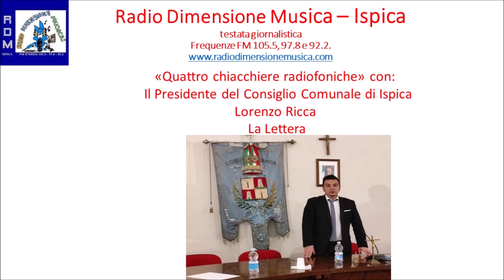RDM QUATTRO CHIACCHIERE RADIOFONICHE COL PRESIDENTE DEL CONSIGLIO COMUNALE DI ISPICA LORENZO RICCA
R.D.M. - La lettera del Presidente del Consiglio Comunale di Ispica Lorenzo Ricca.

Leggiamo la lettera aperta del Presidente del Consiglio Comunale Lorenzo Ricca
Carissimi concittadini Ispicesi,
in questi giorni di profonda commozione e partecipazione alle liturgie pasquali che caratterizzano da anni lo spirito della nostra comunità, è mio desiderio condividere con tutti voi una riflessione riguardante il momento delicato e fragile legato alla pandemia che da poco più di un anno continua a stravolgere le nostre abitudini, la nostra quotidianità, intaccando spesso la nostra serenità.
Tuttavia, la condivisione e la partecipazione fisica ai momenti liturgici di questa Pasqua 2021  ha destato in me, e penso in tutti i fedeli che hanno assistito alle celebrazioni religiose, la consapevolezza che oggi si può guardare avanti con fiducia e speranza, che il periodo buio della pandemia ci lascia, oggi, intravedere il "raggio" di una tregua e di un cambiamento di prospettiva, permettendoci di riappropriarci, a piccoli passi, dei nostri spazi quotidiani e delle nostre relazioni sociali.
A distanza di poco più di un anno con pazienza e distanziati, siamo giunti ai piedi del Cristo con profonda commozione e silenziosa partecipazione: rispettosi del distanziamento sociale, dotati di mascherine, ci siamo uniti nella preghiera prostrati dinanzi al Cristo Flagellato alla Colonna e al Cristo alla Croce.
A tal proposito, è mio dovere istituzionale ringraziare:
- il Sacerdote Don Gianni Donzello della Basilica S. Maria Maggiore, la rispettiva Confraternita e il Presidente Avv. Piero Rustico, l’Associazione dei Fazzoletti rossi e il Presidente Giancarlo Ferla,
- il Sacerdote Don Manlio Savarino della Basilica  SS Annunziata, la rispettiva Confraternita e il Presidente Dott. Tommaso Gregni, l’ Associazione Cattolica Don Bosco e il Presidente Giovanni Fronterrè
per aver organizzato e gestito il flusso dei fedeli nelle rispettive Chiese, in modo efficiente e scrupoloso, garantendo uno scrupoloso rispetto delle regole anticontagio.
I miei ringraziamenti istituzionali e personali vanno alle Associazioni di volontariato della Protezione civile, alla Croce Rossa, all’associazione Futura e alla Polizia Locale di Ispica per la loro collaborazione sempre proficua e preziosa, in modo particolare in questi giorni.
Colgo l’occasione a nome del Sindaco, della Giunta e dei Consiglieri comunali, per porgere  gli auguri di una Buona e Serena Pasqua a tutti i cittadini, ai dipendenti comunali e agli operatori sanitari del  118, ai medici e agli infermieri dei Presidi ospedalieri nel nostro territorio, impegnati costantemente nel contenimento e nella gestione dell’Emergenza legata al Covid-19.

Lorenzo Ricca Presidente del Consiglio comunale di Ispica